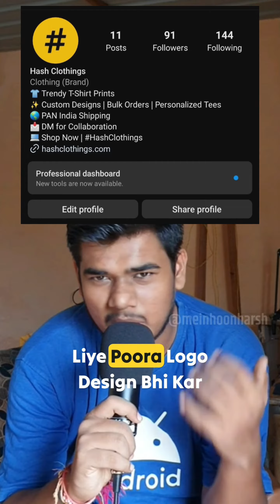Day 6 & 7 of Building a Print on Demand Consumer Brand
to buy trendy t-shirts and hoodies
Follow Hash Clothings on Instagram: